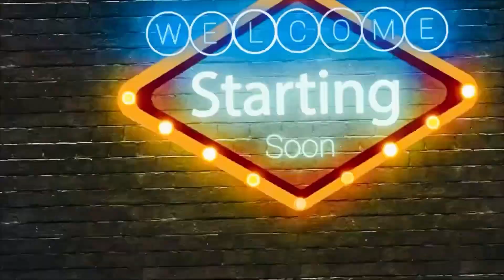My 1st vlog !! Aaj hum gye maa renuka ke mandir!!​⁠ maa renuka mandir nanai mori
Maa renuka devi mandir nanai mori
Maa renuka devi ka ak matr mandir